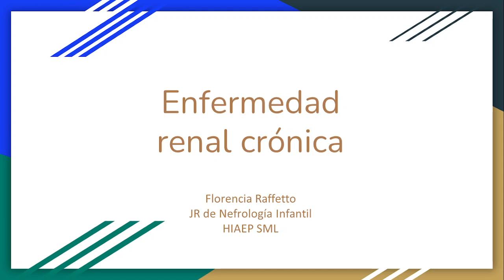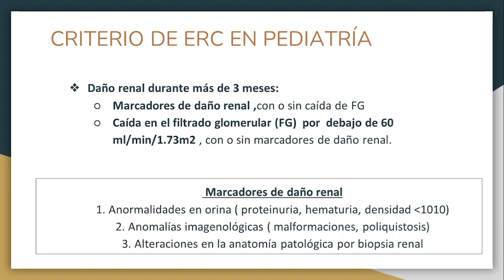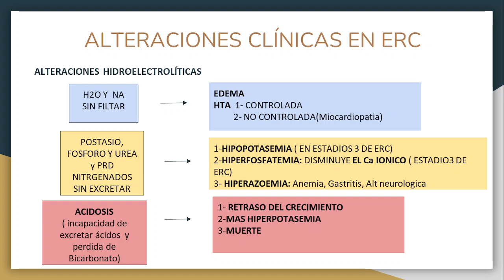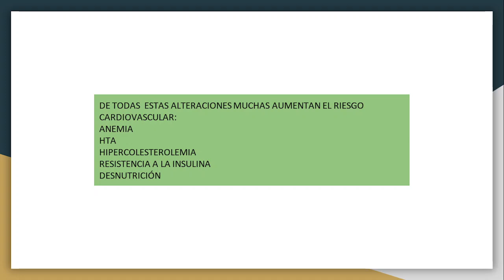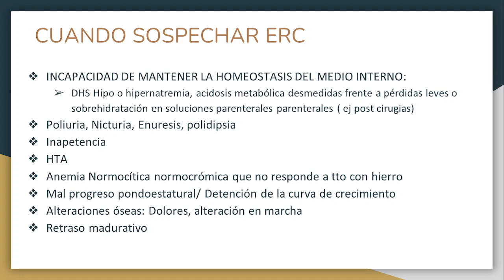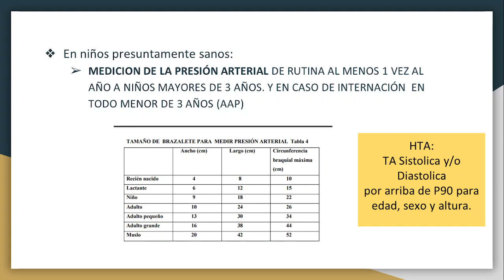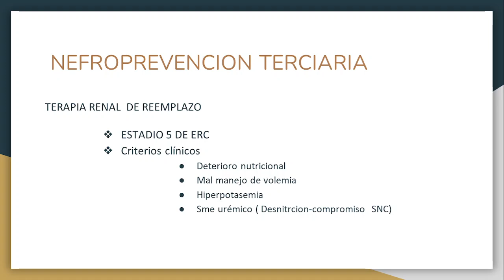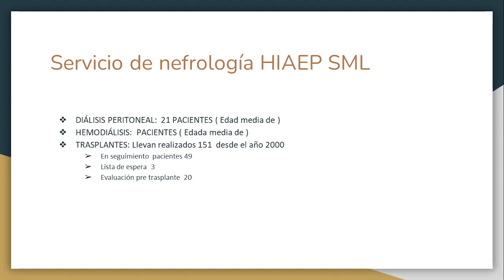Enfermedad Renal Cronica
Clase de Enfermedad Renal Cronica a cargo de la Dra Florencia Raffeto del servicio de Nefrología Infantil, el día 12/08/2024